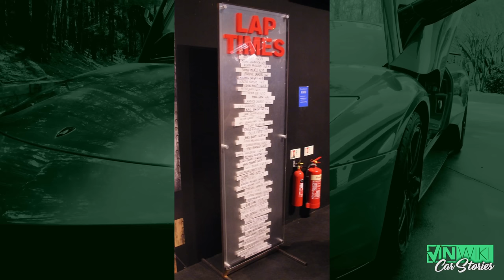The Stig’s SECRETS of “Star In a Reasonably Priced Car”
Be sure to follow @BenCollinsDrives for more great content!